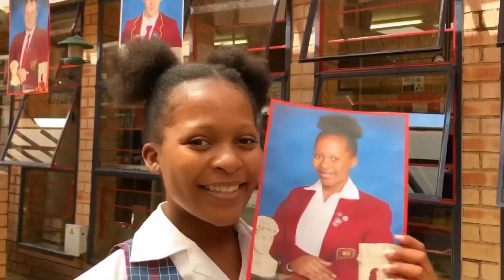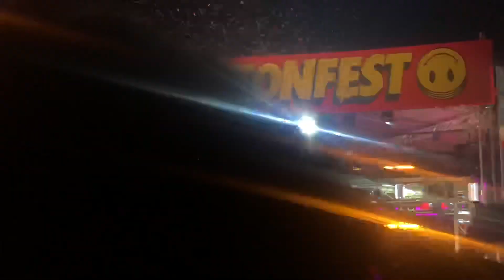COTTEN FEST 2020/ COME OUT WITH ME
Hope you enjoyed this video, I’ll be taking you guys out with me much more💫